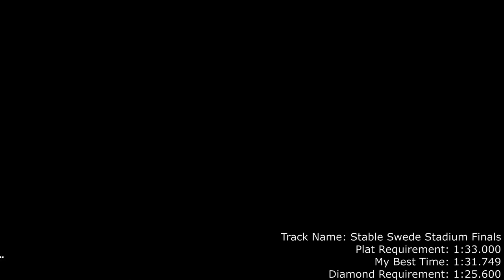Trials Rising- Euro Starter Cup Plats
Finally, something harder than bejeweled